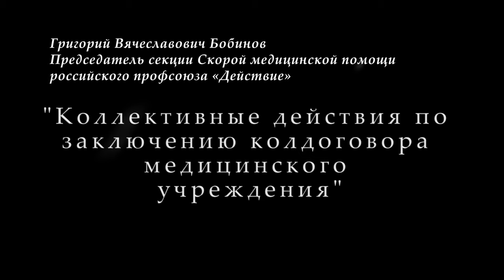Коллективные действия по заключению колдоговора медицинского учреждения. Г.В.Бобинов. 14.11.2019.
В Университете рабочих корреспондентов Фонда Рабочей Академии 14 ноября 2019 года занятие на тему «Коллективные действия по заключению колдоговора медицинского учреждения» провёл Григорий Вячеславович Бобинов, председатель секции скорой медицинской помощи российского профсоюза «Действие».

Для пожертвований в Фонд Рабочей Академии:
Карта Сбербанк:
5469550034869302